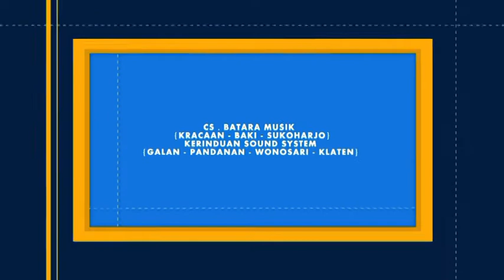PAMER BOJO - CS.BATARA MUSIK TERBARU 2019